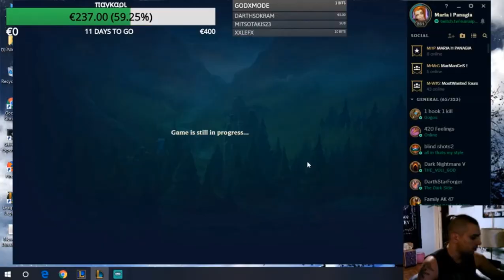Rage και Fails απο αλλη εποχη #4